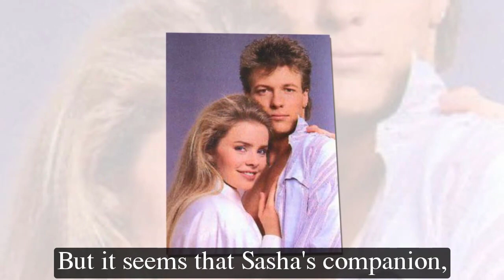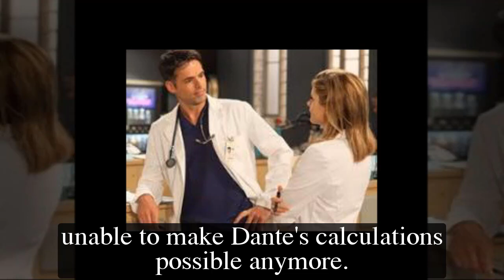General Hospital Spoilers for Wednesday, April 12 | GH Spoilers 4/12/2023